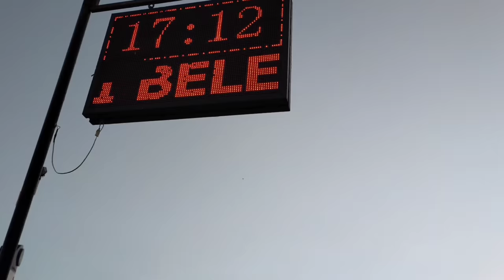Где мы будем сидеть и лежать 24 часа ? Преображаю все вокруг/Заказали Клининг/ Перенеслись в деревню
Почему я такая несерьезная? Где мы будем сидеть и лежать 24 часа.
Преображаю все вокруг.
Заказали на дом Клининг.
Перенеслись на время в деревню.